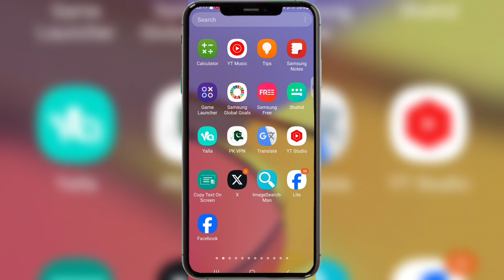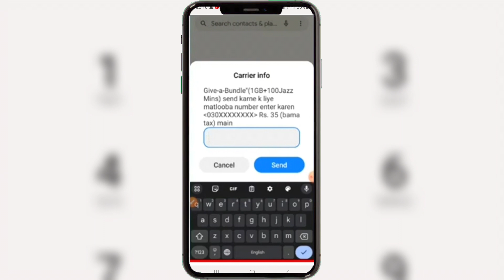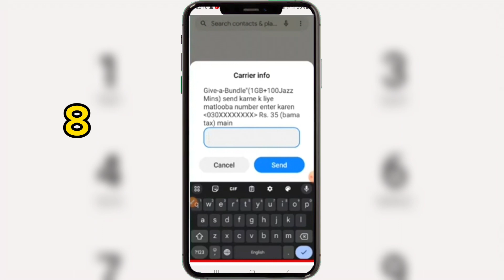Jazz MB Data Share | Jazz to Jazz MB internet Share in 2024 | Jazz MB data share kaise karen | jaiz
assalam walekum doston Aaj is video mein main aapko jaiz sim MB transfer Karne Ka Tarika batane wala hon

Jazz internet package share kaise karen
how to share jazz mb data
Jazz sim MB transfer kaise karen
Jazz sim MB transfer kaise karen 2024
jazz sim se mb share karne ka tarika
How to Share Jazz To Jazz MB data
 Jazz ki sim per internet data share karney katarika